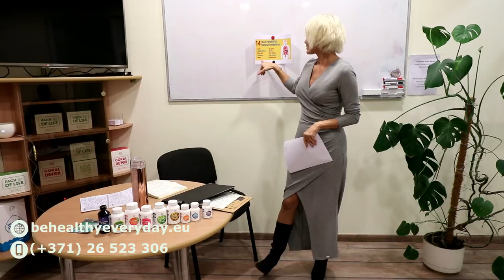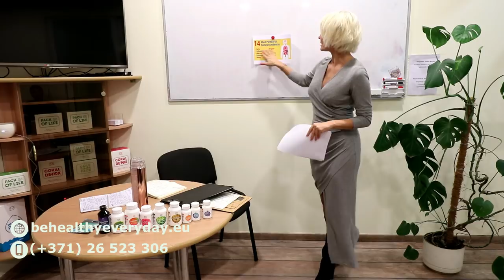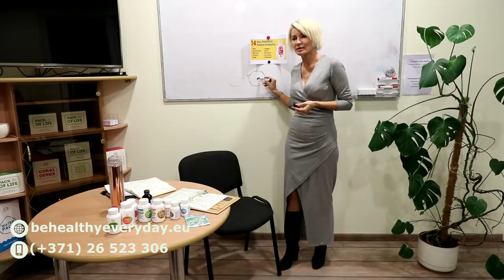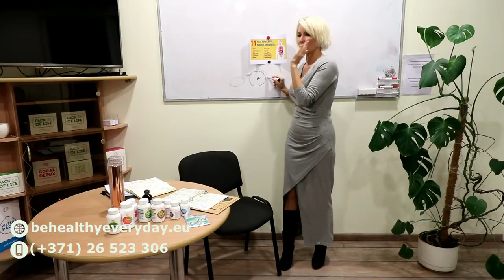Pasaulē spēcīgākās dabas antibiotikas. Iepazīsti dabas spēku! (Vineta Meduņecka u.c.) Coral Club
Pašlaik situācija jau ir tāda, ka pasaulē vairs nav palikušas baktērijas, kas nebūtu rezistentas pret antibiotikām, kuras izgudrotas to nogalēšanai.

Kamēr zinātnieki neko nesola.. tikai to, ka vēl 10 gadus nekādu nopietnu alternatīvu nebūs (nav grūti uzminēt KĀDĒĻ !!!), mēs aicinām iziet no šīs murgainās matricas!

Iespējams beidzot ir pienācis laiks paskatīties uz dabas antibiotiķiem/antiseptiķiem, kas veiksmīgi risina cilvēku problēmas jau tūkstošiem gadu?

Pie tam efektīvi bez blaknēm, nostiprinot mūsu imunitāti !

Tēmas:
🔆Zāļu un antibiotiku blaknes.
🔆Pasaulē vadošie spēcīgākie dabas antibiotiķi, kas pielietojami dažādu veselības problēmu gadījumos.
🔆Kā dziedināt sevi ar dabas vielām - pielietošanas algoritmi.
🔆5 svarīgi padomi rudenī.
🔆Kā pielietot Coral Club dabas nutrientus pie dažādām situācijām: vīruss, saindēšanās, apdegumi, brūces, lūzumi, sastiepumi, sasitumi, smadzeņu satricinājums, asinsspiediens (augsts, zems), pārēšanās, paģiras utt.

Nodarbību vada nutricioloģijas speciālistes - Vineta Meduņecka, un Indra Šmite

Pievienoties Indras grupai un iegādāties Coral Club produktus ar 20% atlaidi var reģistrējoties bezmaksas: